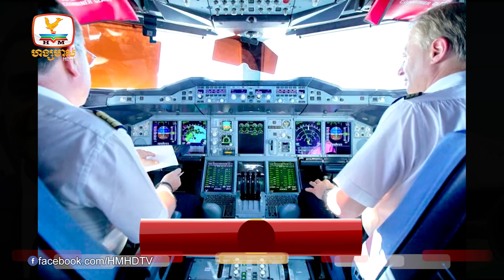គណបក្សរបស់លោកប្រយុទ្ឋចាន់អូចារប្រកាសគាំទ្រគណបក្សភឿថៃបង្កើត... | UPDATES TODAY (18-08-2023) 11AM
▪️ គណបក្សរបស់លោកប្រយុទ្ឋចាន់អូចារប្រកាសគាំទ្រគណបក្សភឿថៃបង្កើតរដ្ឋាភិបាលចម្រុះ
▪️ យន្តហោះដឹកអ្នកដំណើរចំនួន ២៧១នាក់ត្រូវចុះចតជាបន្ទាន់ដោយសារអ្នកបើកយន្ដហោះដាច់ខ្យល់អំឡុងពេលហោះហើរ
▪️ ធ្លាក់យន្ដហោះនៅម៉ាឡេស៊ី បណ្ដាលអោយអ្នកនយោបាយនិងអ្នកដំណើរ ១០ នាក់បានស្លាប់